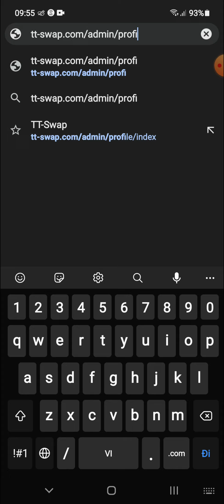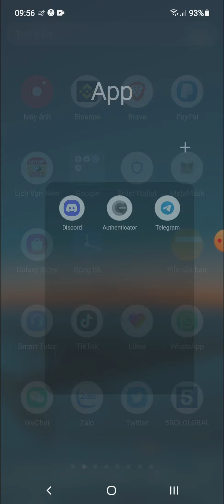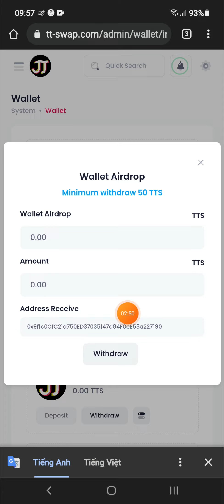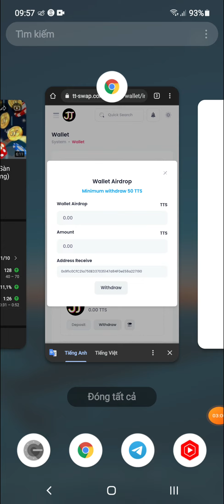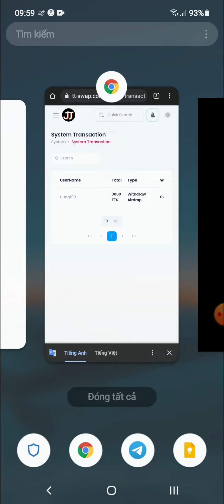[ Update ] Hướng Dẫn Rút Token TTS Từ Sàn TT Swap Về Ví BSC (dự án airdrop trước đây)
👉 Video HD dự án trước đây
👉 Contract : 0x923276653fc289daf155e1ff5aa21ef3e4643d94